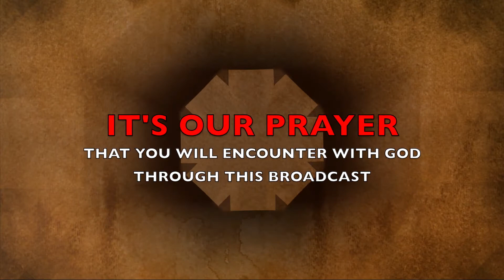The Morning Encounter Eps 9